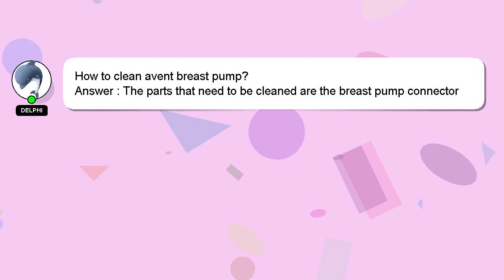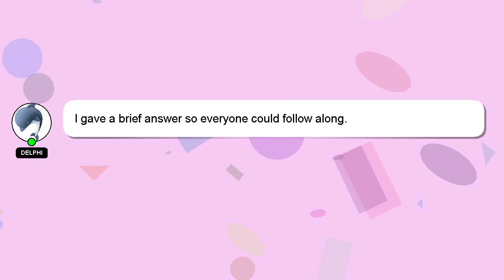How to clean avent breast pump?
A brief presentation of myself, Hey, I'm known as Delphi. Allow me to provide support in answering your questions. - How to clean avent breast pump?

Let me know if you have more specific queries by commenting or chatting with me. Providing an answer will be acknowledged and appreciated with a 'heart' from me.

*1 What we are experimenting :*